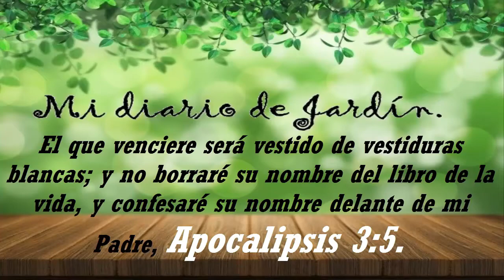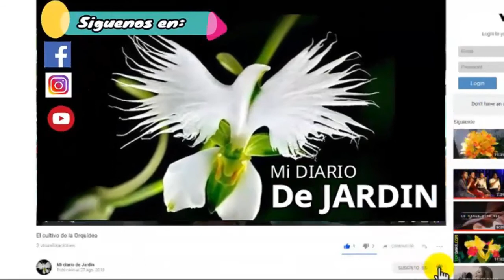Gasteria Little Warty vamos a sacar el HIJUELO, cuidados para hojas amarillas, mi diario de jardin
Gasteria Little Warty vamos a sacar el HIJUELO